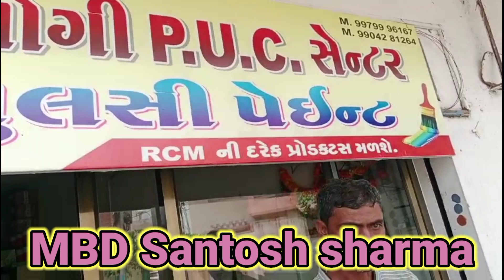তুলসী পেন্ট ও আর সি এম এর নতুন চমক/तुलसी पेंट rcm business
তুলসী পেন্ট ও আর সি এম এর নতুন চমক/तुलसी पेंट  rcm businessMLM के इतिहास में पहली बार RCM TULSI...
Santosh sharma business developer rc...
Keysoul
Tulsi Paints Training Part 2 @RCMBUSI...
Ranjitkumar Hembram experience as B...
KeySoul Hygiene campaign
Kadam Singh rathi Brahmapur odisha...
Special Key Soul Training Program ke...
Rcm Tulsi Paint Full Information & Fact...
RCM पोलर पुट्टी के साथ पेंटर का अनुभव
HOW TO DOWNLOAD TULSI PAINT AP...
Tulsi paints v/s Market Paint.
শীতলা মঙ্গল-বাহান বাজারে দেবীর কলাই বি...